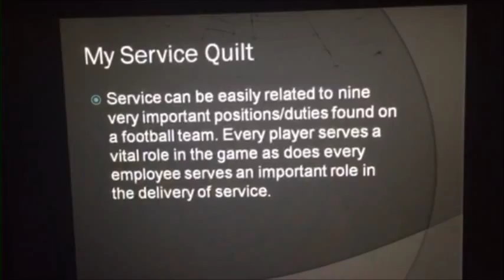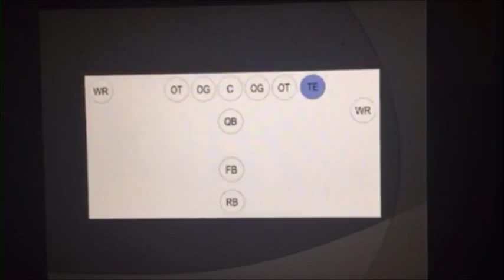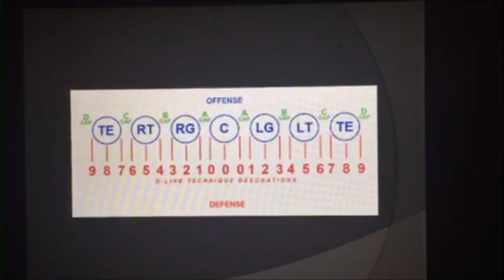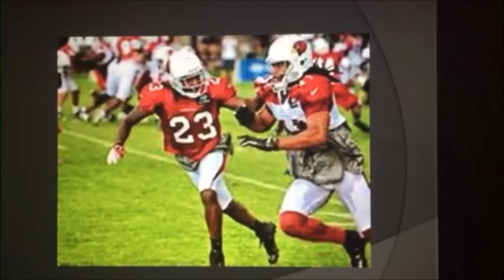My service quilt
My service quilt describes the components of good service using the players' positions and duties on a football team.